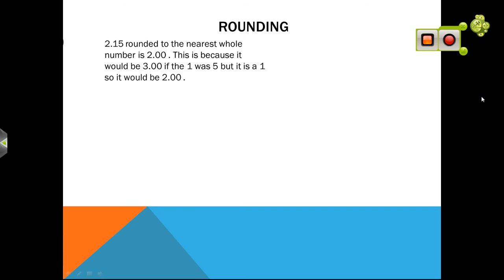math chapter 3 qusetion 13 By Drew And cole